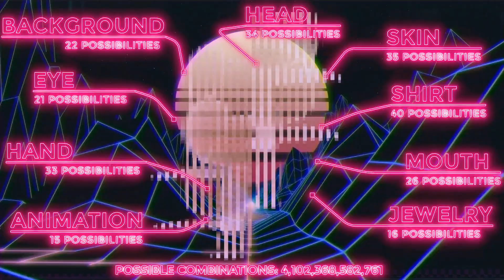Zombie Mob Secret Society would like to welcome you to The Future presented by ZINU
Zinu is the ultimate, the definitive, the original Zombie. He knows how to mix with humanity as much as he knows how to fight the evil forces at play. Defiantly fearless, audacious to a fault, he’s continually haunted by something darker. What that is, currently, we don’t know, but partner we must, to help Zinu defeat it.

ZINU Token was created to feature a myriad of utilities: including its ability to be used across multiple chains, give $ZINU holders unparalleled access to ultra-rare assets, and give our community the ability to interact unlike any other within cryptocurrency. We are a team of experienced developers, marketers, and artists that insist on raising the bar. Our team is made up of senior team members who worked at Amazon, Google, Intel & Microsoft, to name a few, with deep connections to leadership within the Tech, Media and Entertainment Industry; focused on providing the community with an opportunity to be a part of a huge vision.

With a complex and compelling storyline for our character, we aim to connect and empower the community to be part of a growing brand that can be used and commercialized from entertainment and gaming, to apparel, toys, and collectibles.

Our first exclusive NFT collection, Zombie Mob Secret Society, will feature 10,000 unique Gen 0 avatars. ZINU is the industry’s first fully animated 3D NFT that can walk, strut, run, flip, dance, and fly. In application of its proprietary solution, ZINU has generated trillions of unique 3D full-motion zombified ZINU character combinations, with only 10,000 total NFTs that will be minted to the blockchain.

IMPORTANT NOTICE:
All music featured in this video belong to the original artists. Any correspondence regarding permissions and licensing should be sent directly to the respective artists/labels.